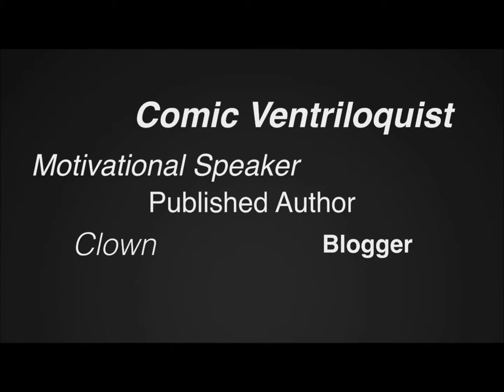Is It Ok To Have Interactions With Angels?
answers one of the most asked questions about God.  to receive your FREE BOOK on the Supernatural. The Supernatural should be nature to every Christian.